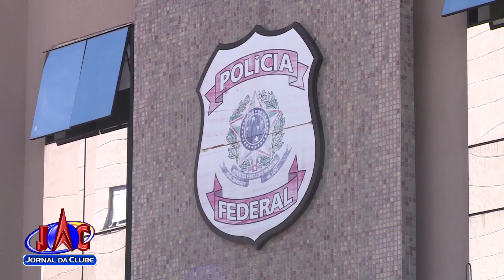PF de RP prende homem suspeito de extorquir funcionário da ONU-Jornal da Clube 2ª Edição (02/12/20)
Outros dois homens também foram presos.